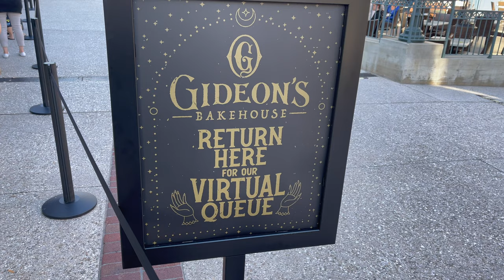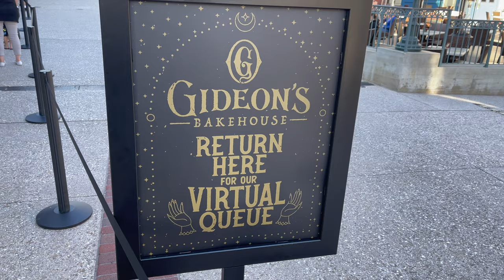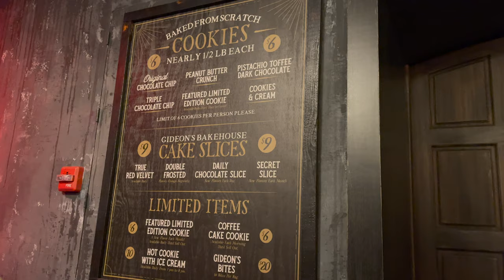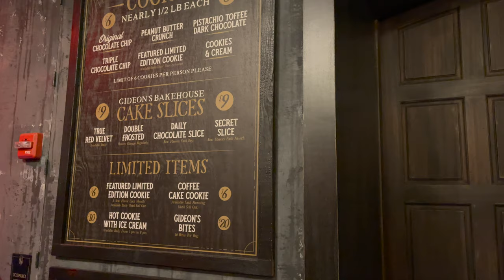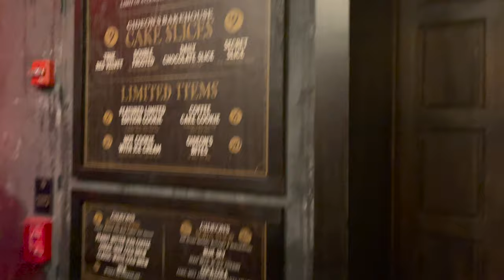Taste Test Adventures: Gideon's Bakehouse @ Disney Springs (4K)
Chris & Matt head to the much hyped new bakery Gideon's Bakehouse at Disney Springs to try their famous half pound Cookes. Are they as good as they look? Tune in to find out!